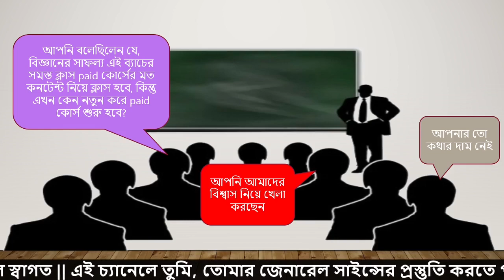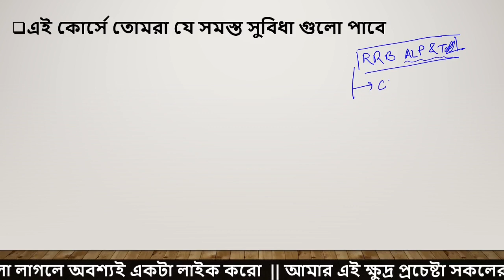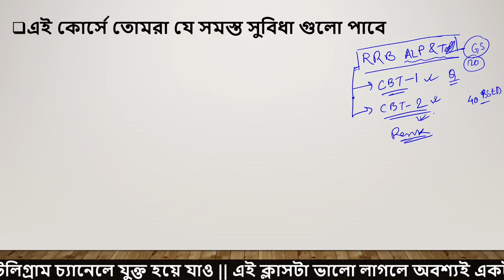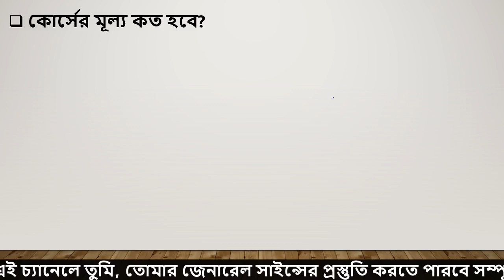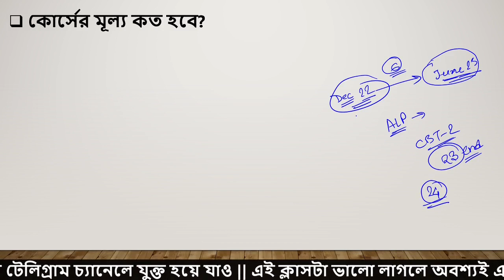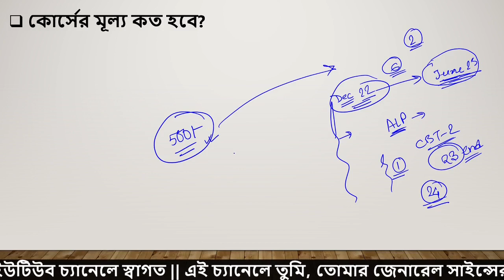Questions and Answers | তোমাদের মনে আসা কিছু প্রশ্ন | QnA ????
This YouTube channel you can get class on general science in Bengali for railway group D and general science for WBCS preliminary and all other Govt. exam in Bengali.